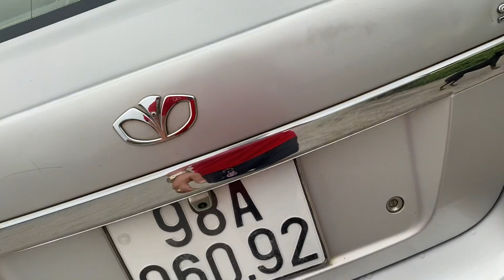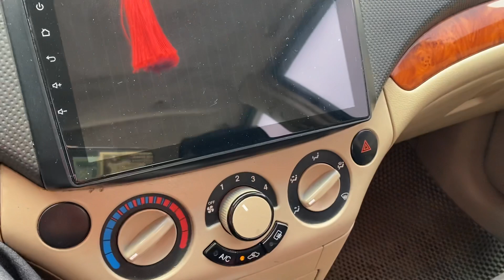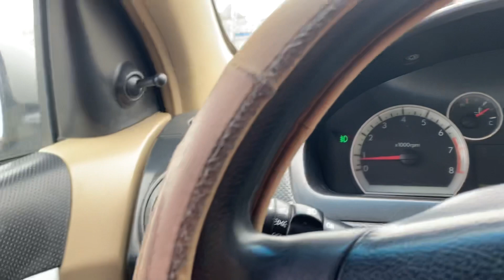138tr Gentra 2009 MT 1.5 zin từng con ốc - Chất khỏi bàn - phom đẹp lh 0816662386-0971255863